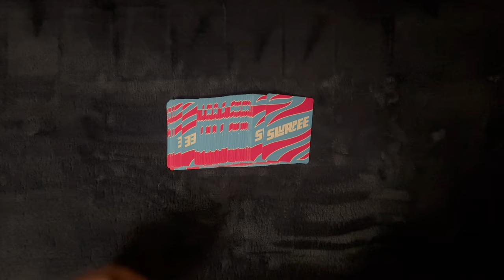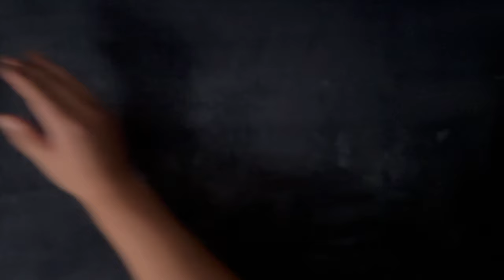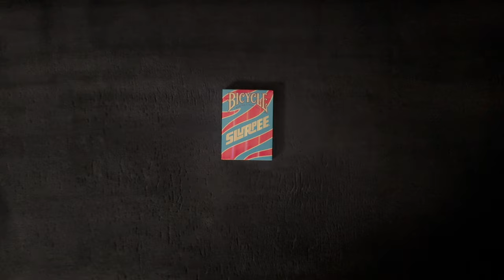Ice Cubes Gum STRAWBERRY DAIQUIRI ~ Gum Chewing Mouth Sounds 'n' Some Whispers ~ ASMR Solitaire #503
A new dynamic duo steps up to the stage. Get yourself nice 'n' comfy and let's play some solitaire.